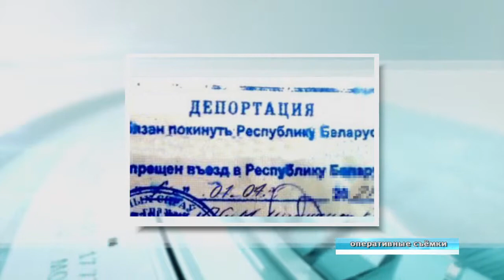24 05 2019 Де факто испр Б4 на 20 00